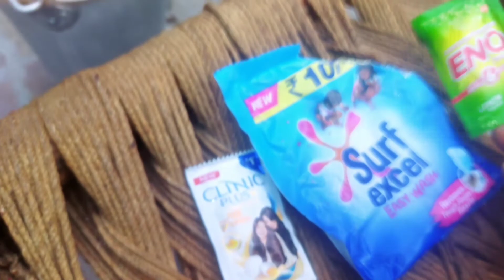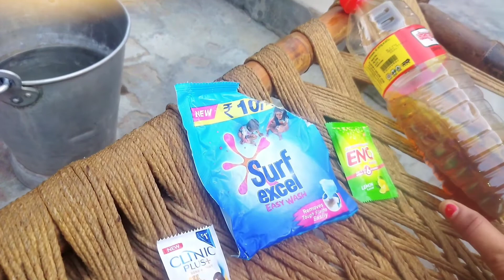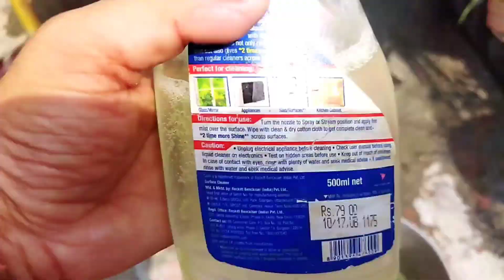गुड़हल के पेड़ में दवाई डाली और निकल गया घर का काम करने में ही सारा दिन